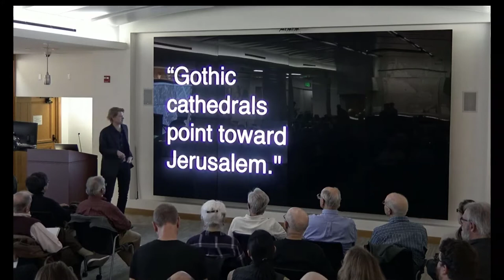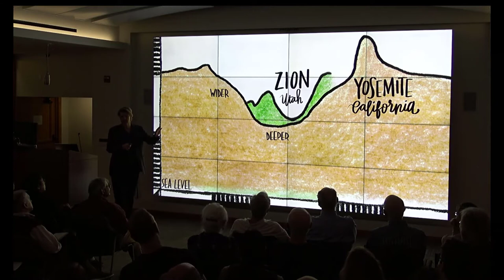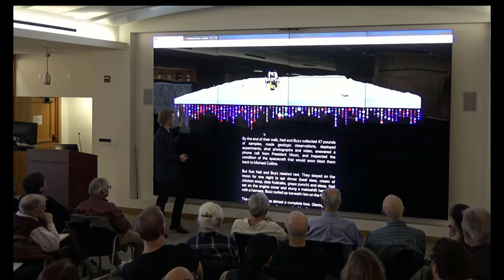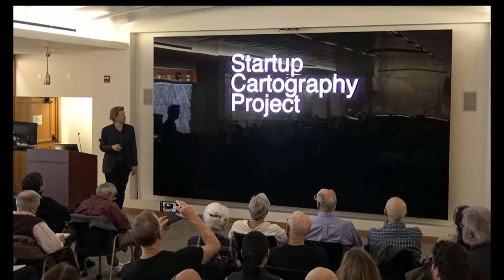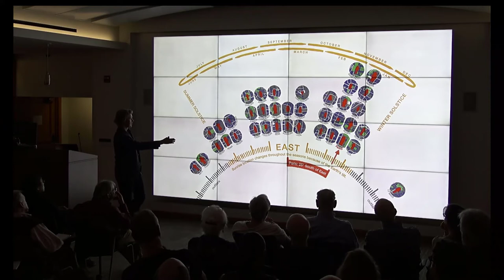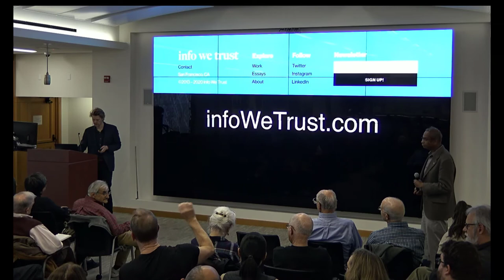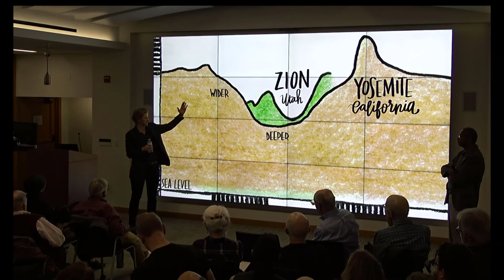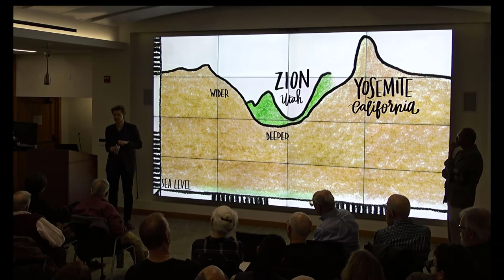Info We Trust: How to Inspire the World with Data by RJ Andrews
RJ Andrews on Info We Trust: How to Inspire the World with Data

February 10, 2020 at the David Rumsey Map Center